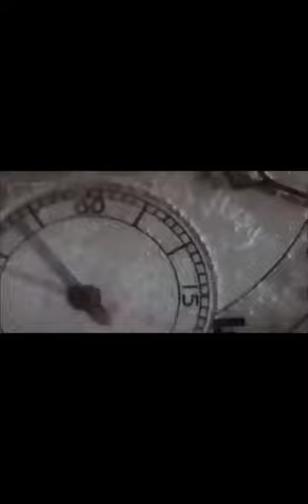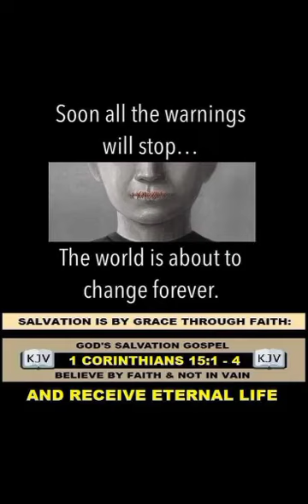Daniel's 70th week is fast approaching The Gospel of Your Salvation is 1st Corinthians 15:1-4 🕊👑